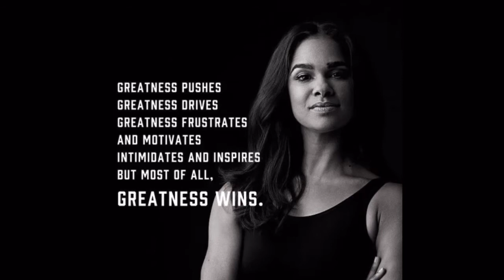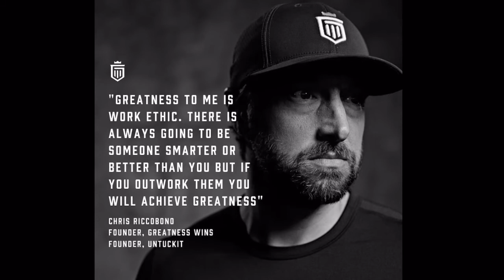Derek Jeter Misty Copeland & Wayne Gretzky comes together to help create, Greatness Wins Sportswear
Derek Jeter Misty Copeland & Wayne Gretzky comes together to help create a brand new performance sportswear brand called, Greatest Wins Sportswear.